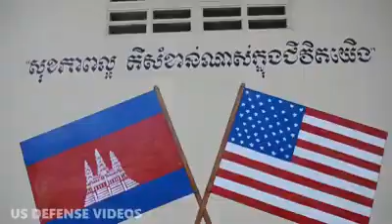06 October 2020 Evidence that Hun Sen's regime handed over Khmer territory to communist .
០៦ តុលា ២០២០ / 06 October 2020

ភស្តុតាងដែលបង្ហាញថារបបលោក ហ៊ុន សែន បានប្រគល់ទឹកដីខ្មែរ ឲ្យទៅចិនកុម្មុយនីស្ត ដើម្បីរៀបចំមូលដ្ឋានសឹក ក្នុងគោលបំណងឈ្លានពានប្រទេសជិតខាង។ ទង្វើរបស់ ហ៊ុន សែន នេះ ជាការរំលោភរដ្ឋធម្មនុញ្ញ នៃព្រះរាជាណាចក្រកម្ពុជាផង និងរំលោភកិច្ចព្រមព្រៀងទីក្រុងប៉ារីស ឆ្នាំ ១៩៩១ ផង ដែលតម្រូវឲ្យប្រទេសកម្ពុជា ប្រកាន់ខ្ជាប់នូវជំហរអព្យាក្រិត មិនលំអៀង ទៅខាងណាឡើយ។

06 October 2020

 Evidence that Hun Sen's regime handed over Khmer territory to communist China to set up military bases for the purpose of invading neighboring countries.  Hun Sen's actions violate both the Constitution of the Kingdom of Cambodia and the 1991 Paris Agreement, which requires Cambodia to adhere to a neutral stance.